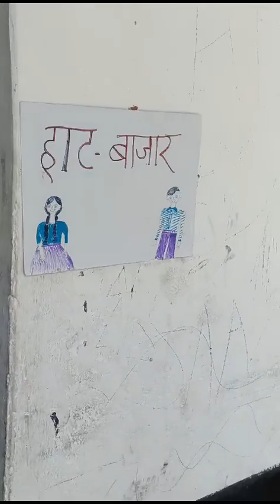हाट-बाजार। राजकीय प्राथमिक विद्यालय रघुनाथपुर (कन्या)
Video from Sarfraz Ahmad